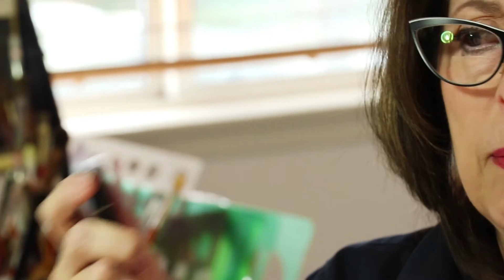Oliva x Zippo: Exclusive Interview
Zippo had the opportunity to sit down with the Queen of Cheesecake art, Olivia De Berardinis. Born in Long Beach, California, Oliva was encouraged by her parents to draw at an early age. A vivacious artist with the tenacity to succeed in a space dominated by male artists; Olivia's watercolor paintings are celebrated around the world. Working with some of the most beautiful and sought after models, her work can be found on everything from greeting cards, tattoos, military flags, and books to Zippo lighters. In this exclusive in studio interview, Olivia shares her creation process from photography to naming the final piece.

Outside of the US? Click here to find your local Zippo distributor